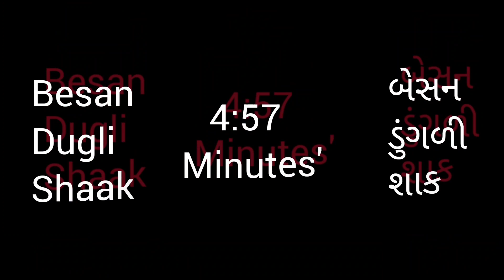પ્યાજ બેસન સબઝી રેસિપી ટેસ્ટી દેશી રીતે બનાવો Onion Besan